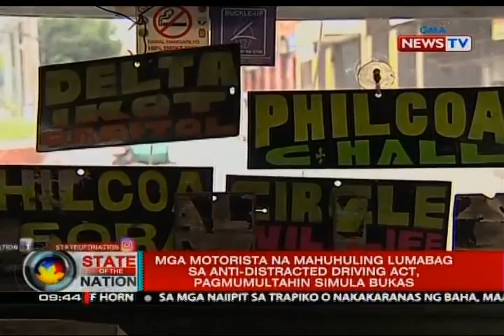SONA: Mga motorista na mahuhuling lumabag sa anti-distracted driving act, pagmumultahin simula bukas